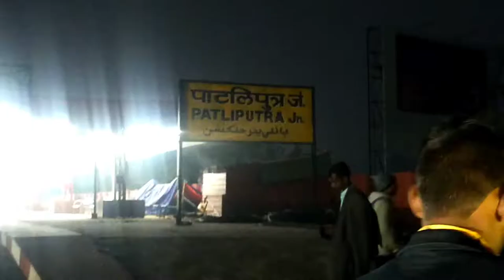New yaer special vlog | पटना का सबसे अच्छा जगह😎 | Patna vlog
So Hallo friends ,
Happy New year 2022 to all YouTube family

Thanks ☺️.